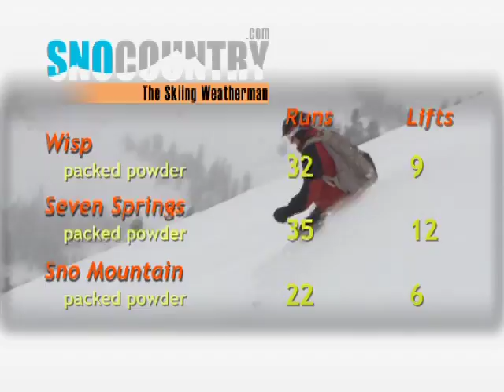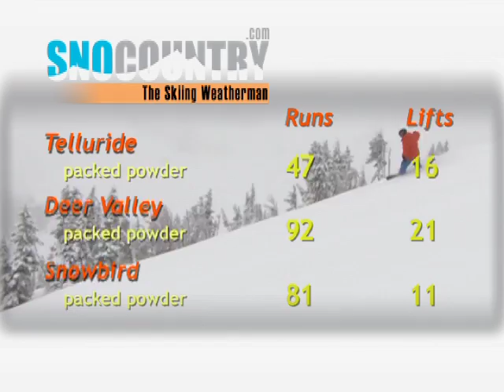Skiing Weatherman 12:22:10 DC:Baltimore:Richmond